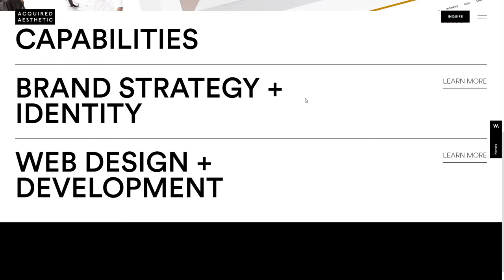Acquired Aesthetic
Acquired Aesthetic By acquired aesthetic From United States
Acquired Aesthetic is a boutique creative studio specializing in brand strategy + identity, web design + development, and creative content + direction.